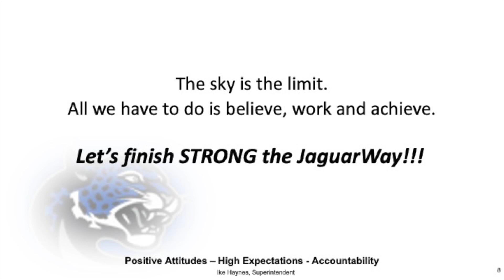Message From Superintendent Haynes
Message From Superintendent Haynes after State of the District Address